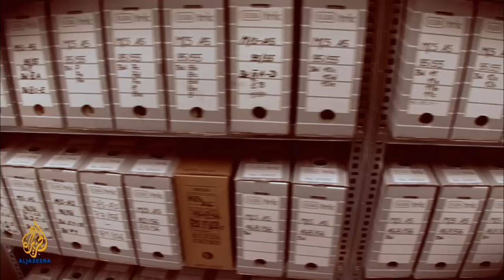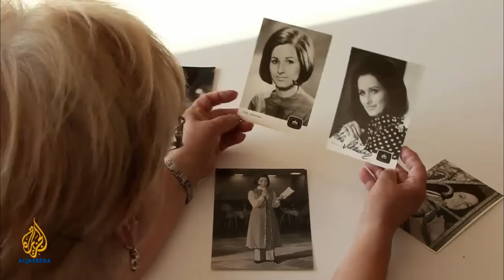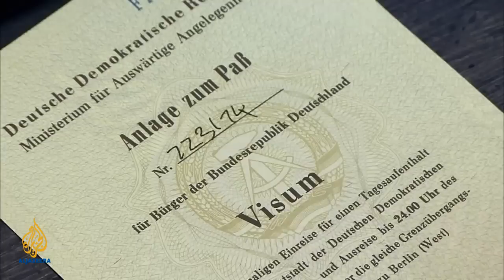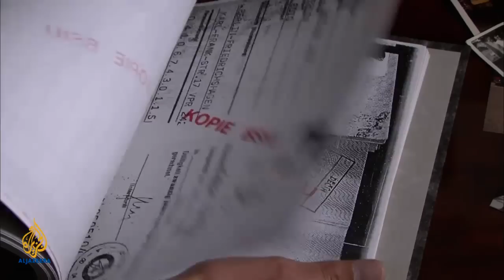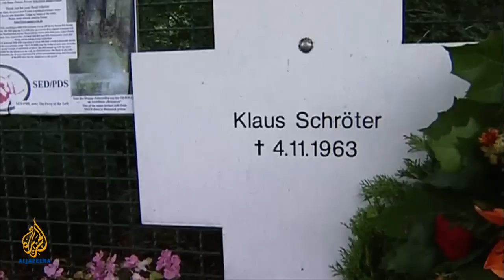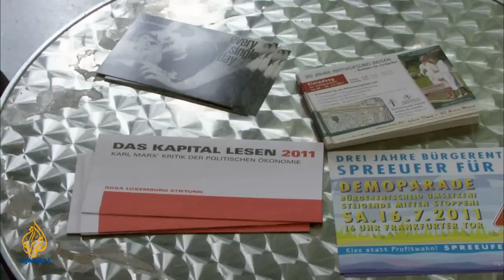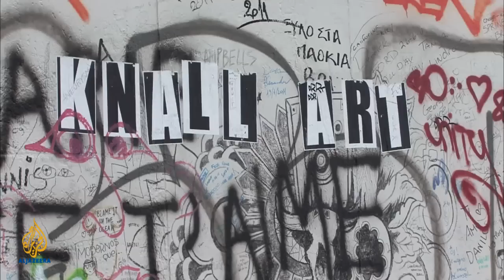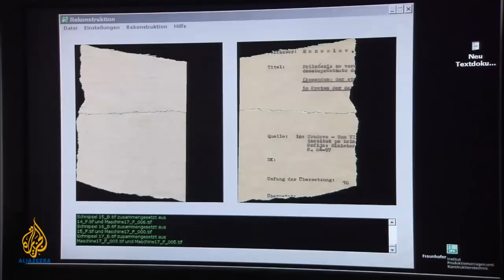Germany's records of repression - People & Power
Fifty years after the Berlin Wall was erected, the spectre of the Stasi continues to loom over Germany.